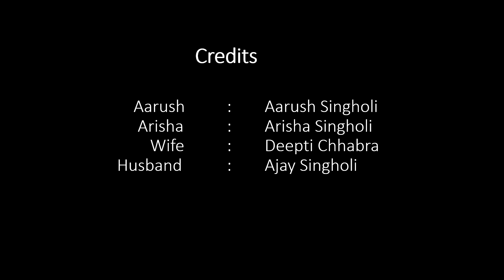Teleportation - A Short Movie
Enjoy and Like to appreciate kids' creativity.